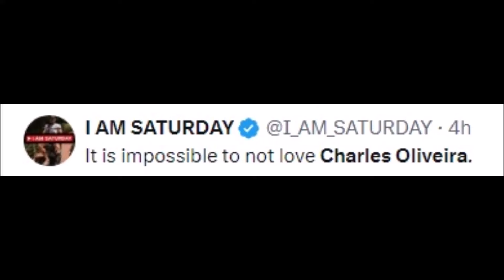FANS REACT TO CHARLES OLIVEIRA | CHARLES OLIVEIRA REACTIONS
Boxing Gloves

Mouth Guard

full fight charles oliveira vs. arman tsarukyan,